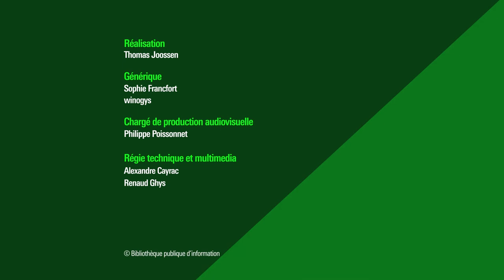Conclusion du président Christophe Alix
Christophe Alix revient sur les décisions du jury qui considère que l'économie verte n'est pas une arnaque. Il conclut sur les différentes interventions des témoins.